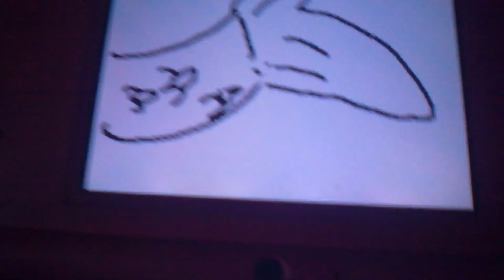Bikini body (fixed/changed some things)